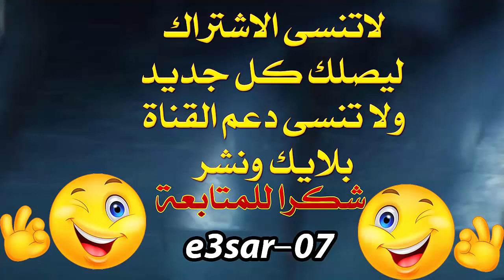اول تحدي من نوع مختلف ان شاء الله يعجبكم H1Z1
للدعم المادي

H1Z1
اعصار07
اعصار 07
اعصار-07
اعصار_07
باتل رويال
بتل رويال
e3sar07
e3sar 07
e3sar-07
e3sar_07
battle royale